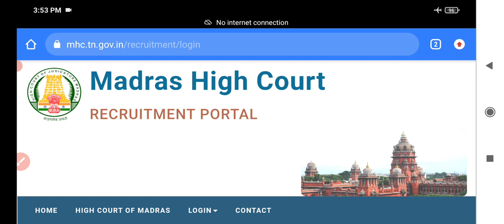Notification 36 full details...